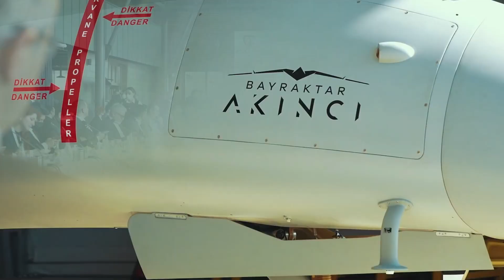sondakika TÜRKİYE’DE Kİ BÜTÜN SİLAHLARI ALDI.! SÖMÜRGE BİTTİ.!